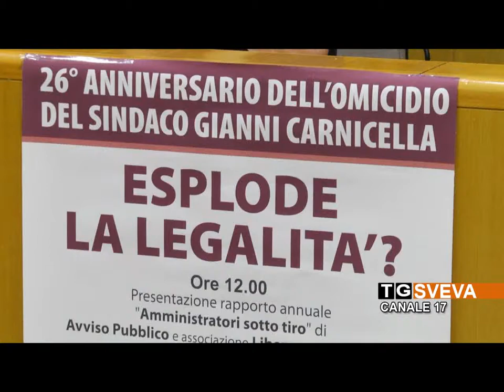MOLFETTA | Il giorno del ricordo di Gianni Carnicella, la città si stringe attorno a Matteo D'Ingeo,